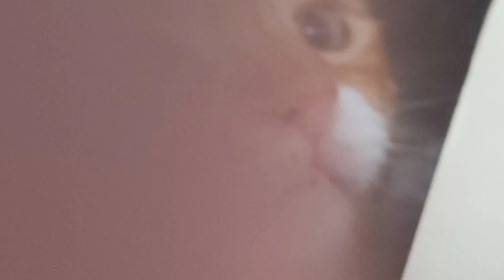White Chocolate Fruit Tarts | Easy, No eggs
These tasty tarts have a crispy brown butter cookie base with a rich white chocolate filling reminiscent of cheesecake. These tarts not only look impressive and taste delicious but are easy to make. The crust doesn’t need to be rolled out and the filling doesn’t have to be cooked. I’ve used mixed berries to top the tarts, but you can use any fruit you want. The finishing touch is some warm strawberry or apricot jam or jelly to give the tarts a lovely shine.

Ingredients (Makes five 4-inch (10 cm) tarts or one 9-inch (23 cm) tart)

Butter ½ cup | 113 g
Water 1 ½ tablespoon | 23 mL
Flour 1 ⅓ cup | 160 g
Sugar ¼ cup | 50 g
Salt ¼ teaspoon
White Chocolate 4 oz | 113 g
Heavy Cream ¼ cup | 56 g
Cream Cheese 4 oz | 113 g
Lemon Juice 2 teaspoons | 10 mL
Strawberries, Raspberries, Blackberries 16 oz | 454 g
(The amount of fruit needed will depend on the fruit and how much you want on the tart)
Strawberry (or apricot) Jam 2 tablespoons | 40 g

Directions

    1. Melt butter in light colored skillet over medium heat, swirling occasionally. Cook until milk solids are golden brown. Remove saucepan from heat and add water.
     2. Whisk flour, sugar, and salt together in a bowl. Add the browned butter to the flour mixture and stir until well combined. Once the dough is cool enough to handle, press into tart pans and dock with a fork. Refrigerate for 30 minutes.
    3. Place tart pans on a baking sheet and bake in a preheated 350° F (178° C) oven until golden (18-20 minutes). Cool completely, about 1 hour.
    3. Microwave white chocolate and cream 30 seconds, stir until melted. Add cream cheese and lemon juice and whisk until smooth. Pipe filling into cooled crusts.
    4. Arrange fruit on top of each tart. Heat jam until warm and fluid and brush on top of fruit. Remove tarts from pans and serve.

Timestamps

0:00 Intro
0:16 Brown butter
0:34 Crust dough
1:06 Press into tart pans
1:30 Bake
1:40 Melt white chocolate
2:01 Cream cheese
2:50 Pipe into crust
3:13 Top with berries
3:30 Glaze
3:49 Ready to eat
4:01 Monster attack